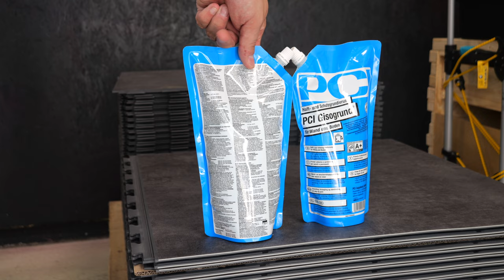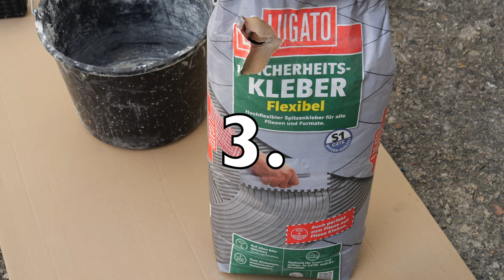VERMEIDE diese FEHLER beim Fliesen verlegen // MrHandwerk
Starke Outfits und Workwear gesucht?
In diesem Video trage ich Kleidung von JP1880 – der Marke für große Größen.
Lasst euch auch von JP1880 überzeugen und nutzt für eure erste Bestellung im Shop den,
Code mrhandwerk20 um 20% auf euren gesamten Einkauf zu erhalten!

TOP Fliesen-Schneider:

Knieschoner (unbezahlbar):
Fliesenhammer:
Bohrkronen-Set für Sanitärbefestigung:
Fliesenwaschset:
Zahnkelle 4er Set:

Unsichtbarer Handschuh:

Meine L-BOXX in viele Farben:

Meine Auto-Pflegeprodukte🏎️:

Mein gesamtes Video-Equipment🎬:

😍 Mein gesamtes Werkzeug findest Du hier 😍:

🥇Hier findest Du (wie im Video erwähnt) unsere Amazon-Wunschliste 🥇: